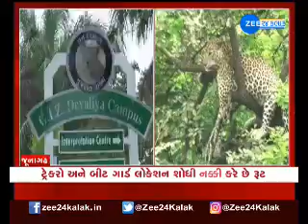The Most Handsome lion Of Gir | Devraj છે Gir નો સૌથી સુંદર સિંહ | ZEE 24 KALAK News | Gujarat News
Gir News : ગીરનો સૌથી સુંદર સાવજ છે દેવરાજ